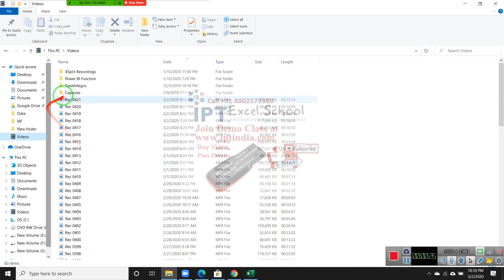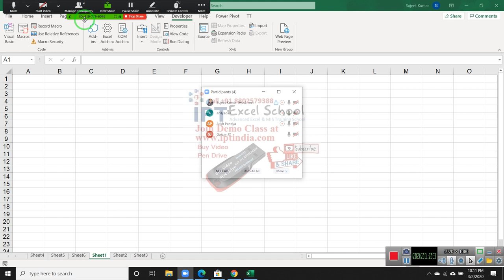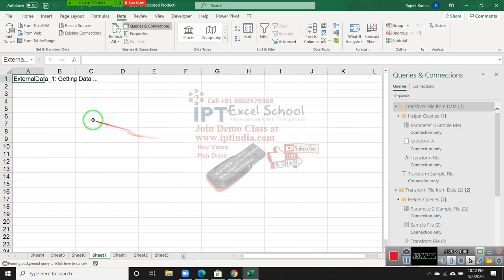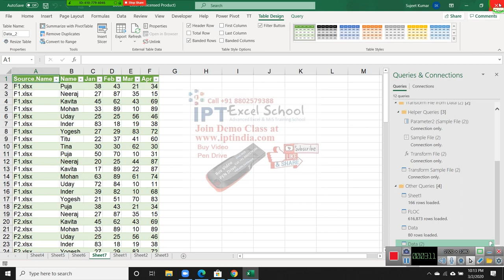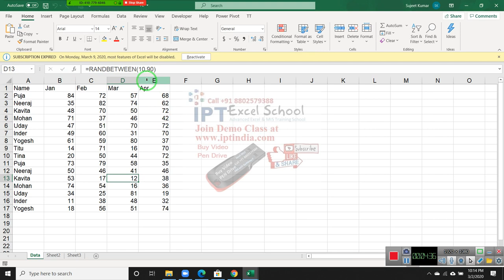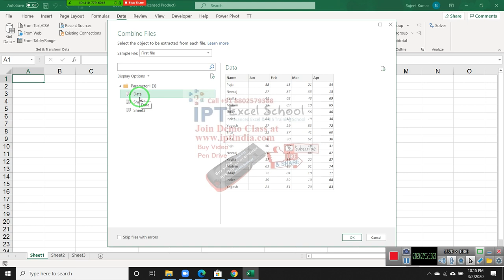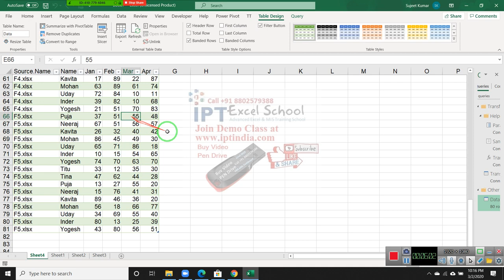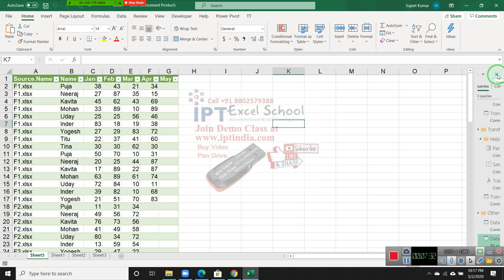Advanced Excel - Data Compile Without VBA Macros